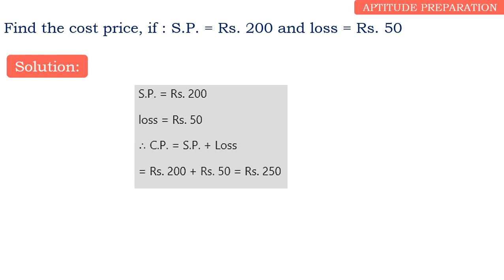Find the cost price, if : S.P. = Rs. 200 and loss = Rs. 50